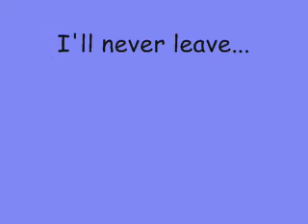Bittersweet Stéphane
I wasn't fine yesterday, bad thing happened with me and I made this video...  I hope my sins will be justified...